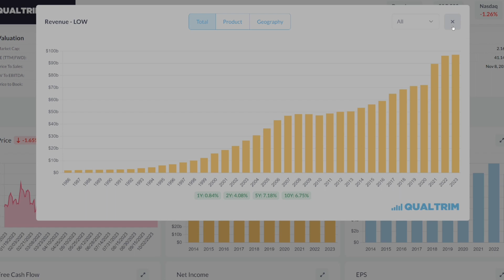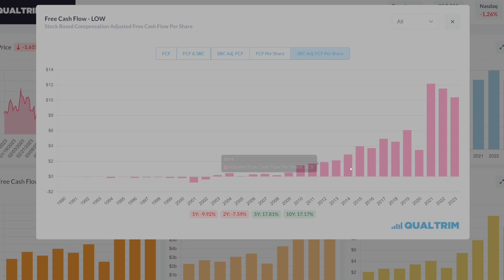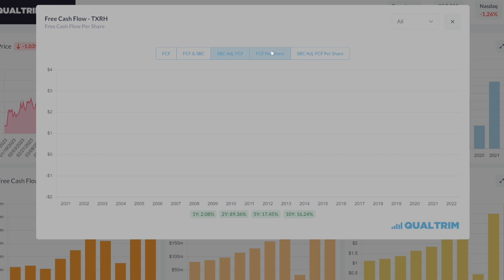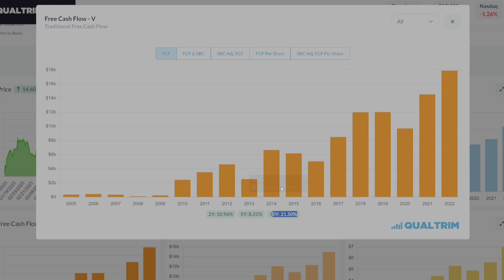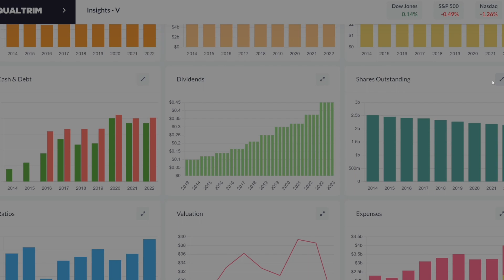3 Dividend Growth Stocks To Buy Right Now I October 2023